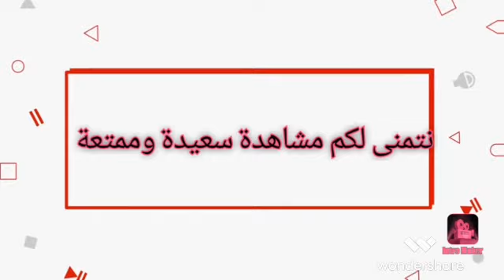أحمد سيد زيزو يعتذر لياسر إبراهيم بسبب صورة في قمة الكأس 26-7-2022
أحمد سيد زيزو يعتذر لياسر إبراهيم بسبب صورة في قمة الكأس